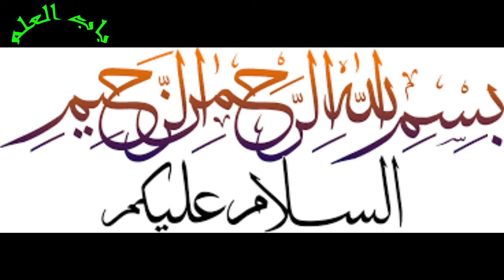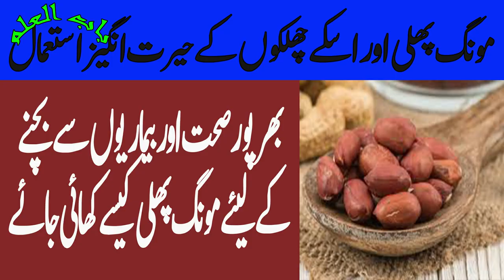Mungphali Ke Fayde or Nuqsan || Health Benefits Of Peanuts || Disadvantages Of Peanuts